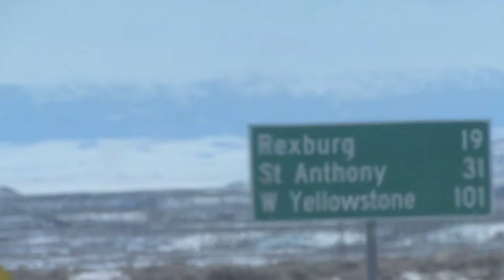Farm Girl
I made this random video out of small clips, is nothing fancy just showing you the hard work many man and women do to feed the United States. Also please respect the people in the video even though I asked for permission to video tape is not easy to win the confidence of farmers because they don't want to run any risks. This is a farming State where "life, liberty and the pursuit of happiness" is felt up in the air than at the big city.